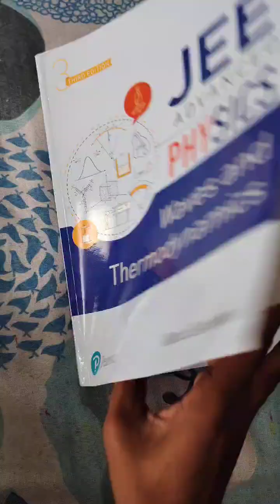Pearson Jee Advanced Physics Waves and thermodynamics Book Review from Rahul Saradna Sir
Best coaching
Best books
Jee mains study hacks
Jee updates
Jee advanced
Jee mains

---DivyTheImpaler---